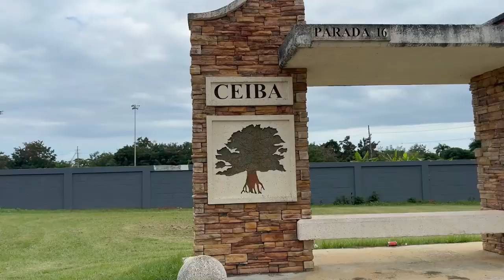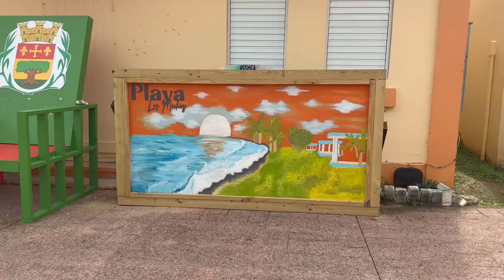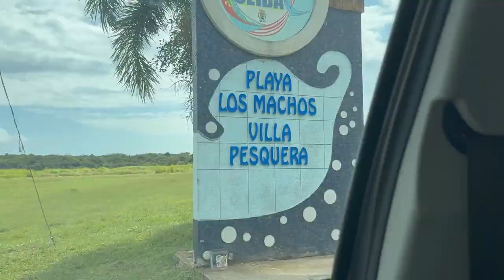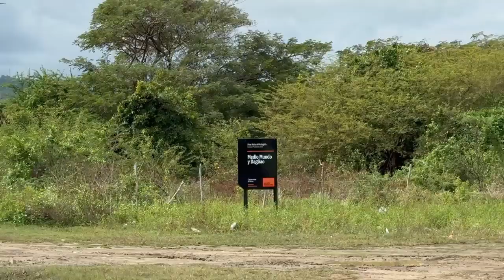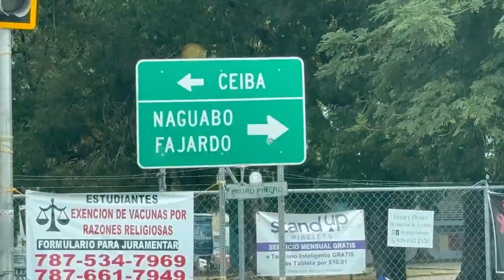Darrell L Anderson Navedo